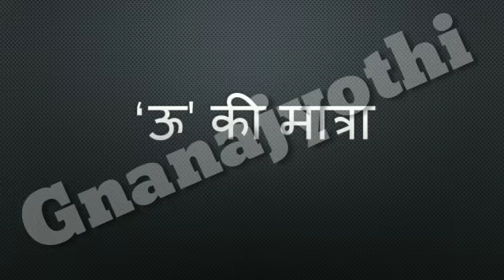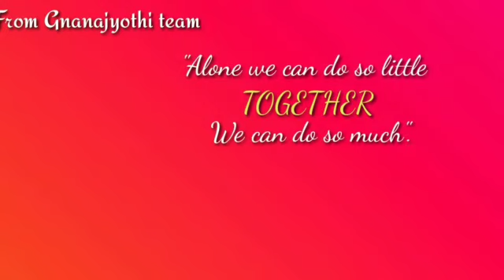|'ऊ' की मात्रा ( भाग-2 )|हिन्दी|द्वितीय कक्षा|लता. टि.आर|श्री ज्ञानज्योति शाला|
'ऊ' की मात्रा का परिचय ।